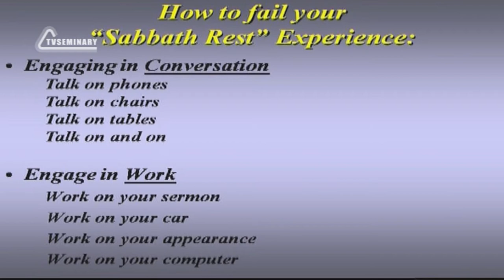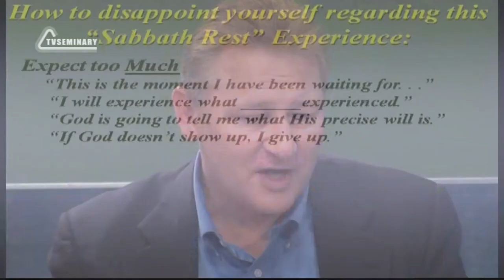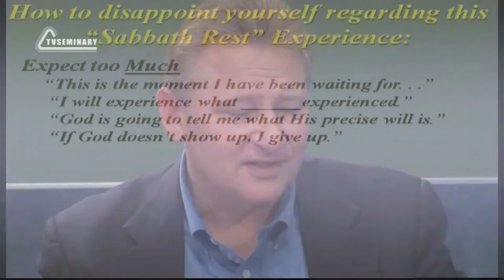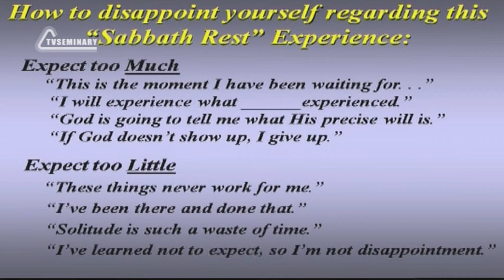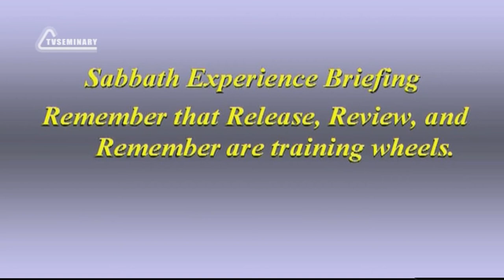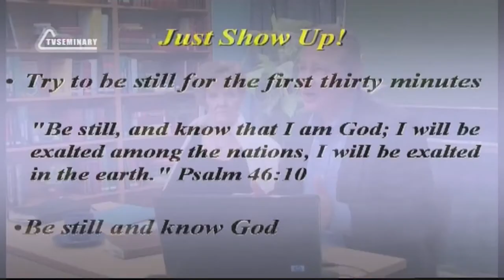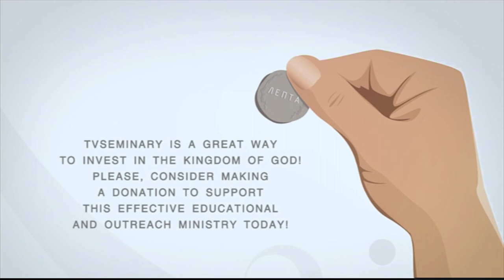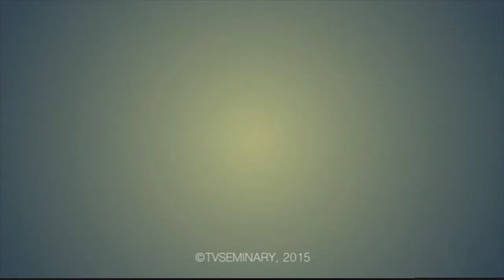SM020 Eng 41 A Sabbath Rest Experience Briefing